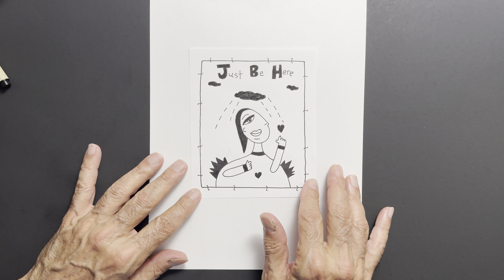FUN DRAWING GUM CHEW WHISPER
👋👍 fun vid drawing rambling gum chewing….peace 👋🙊